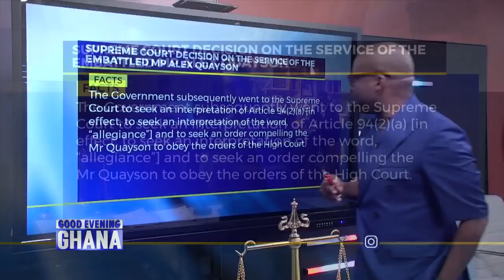Editorial: A rebuttal to Lt. Col. Festus Aboagye's coup d'états comments.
We took issue with the narrative rendered by Lt. Col. Festus Aboagye... we thought a former high ranking Army officer should have known better than saying the coups in Burkina and Mali can happen in Ghana. It was a brutal presentation. See long video... 32mins.

 @Paul Adom-Otchere